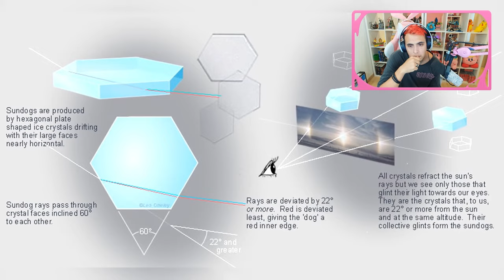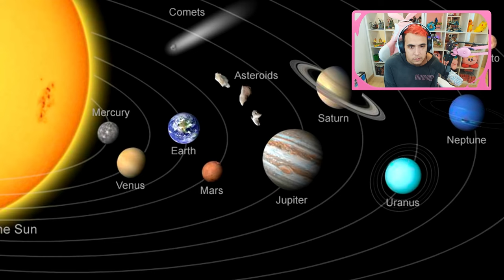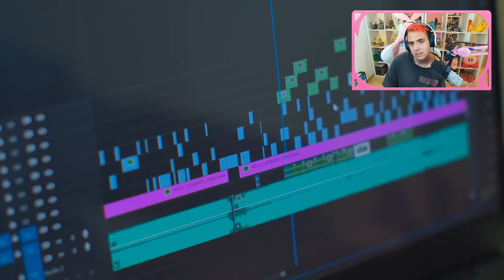10 Fenómenos Inexplicables en el Cielo Grabados en Camara !!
10 Fenómenos Inexplicables en el Cielo Grabados en Camara !!